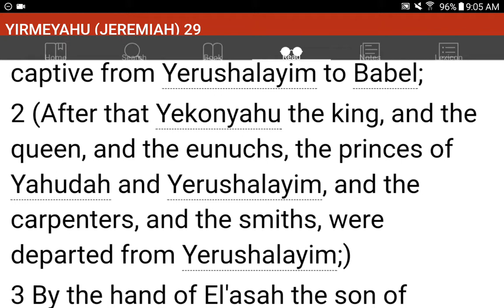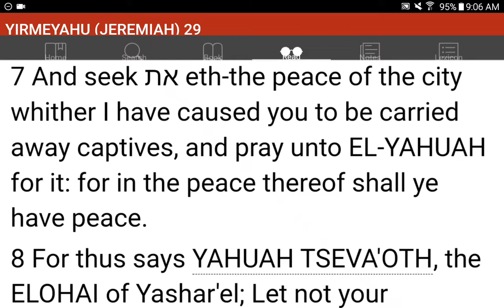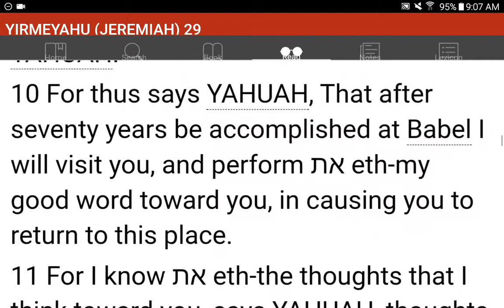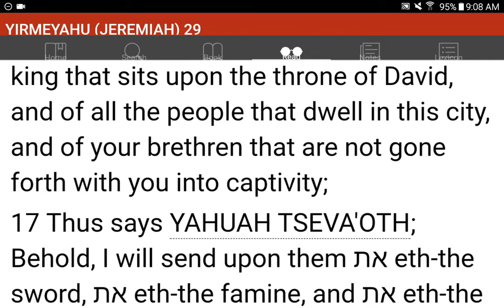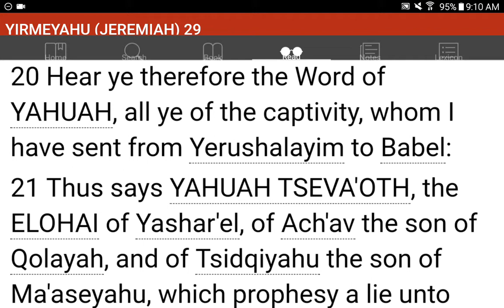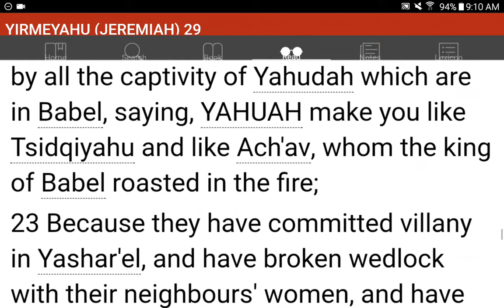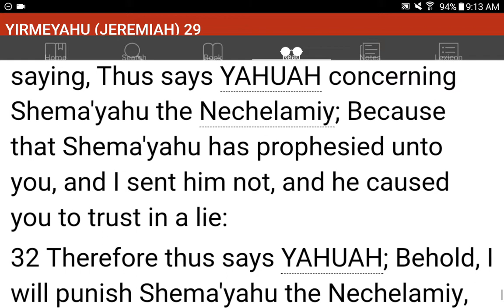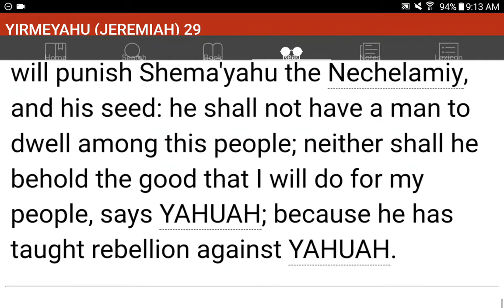💜h?™ "What's the MOST HELPFUL & SIMPLEST WAY that WORKS?"™ GIVE 1P/Month NOW! GCash